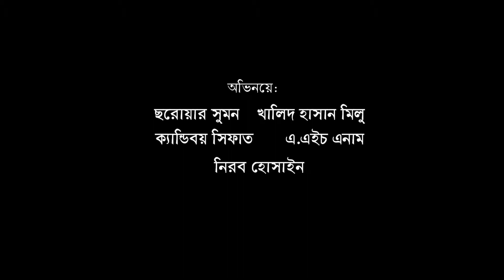স্বপ্নভঙ্গ। Swpno Vongo। Directed BY Arman Hossain